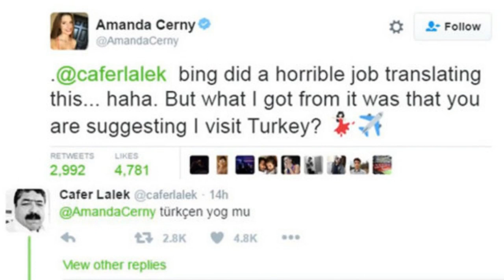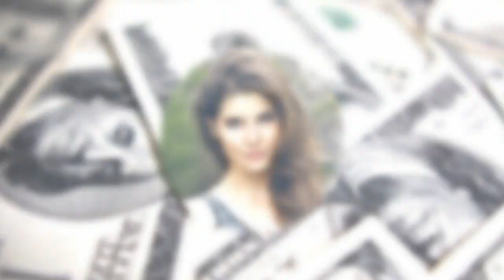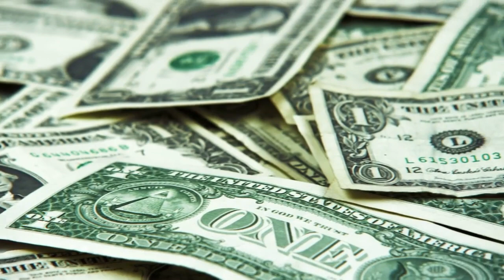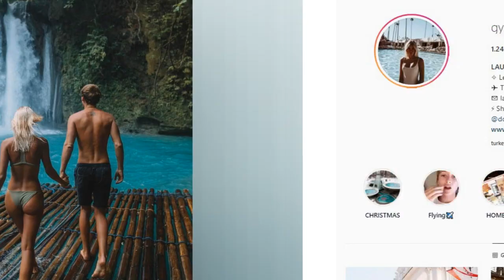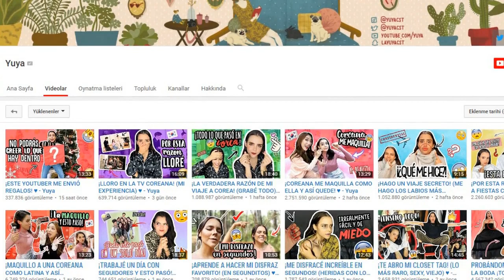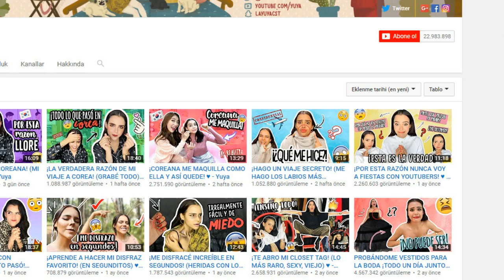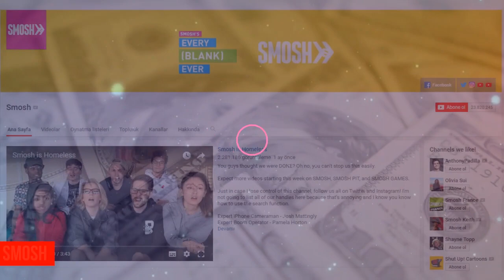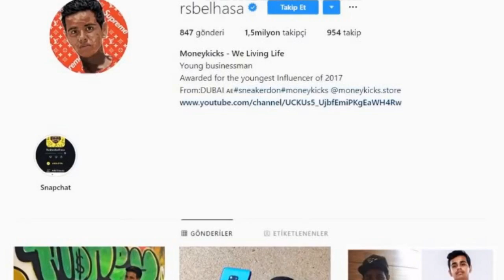Amanda Cerny İnanılmaz Lüks Hayatı - ( Gizli Serveti, Arabaları, Geçmişi )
► faturetimeline.net
► humanknowledge.net

♦ Yasal Uyarı ♦

Videoların başka sitelerde yüklenmesi ve ticari amaçla kullanılması kesinlikle yasaktır. Paylaşılması durumunda telif hakların korunması kapsamında hakkınızda dava açılabileceğini unutmayınız. Amanda Cerny İnanılmaz Lüks Hayatı - ( Gizli Serveti, Arabaları, Geçmişi )

► faturetimeline.net
► humanknowledge.net

♦ Yasal Uyarı ♦